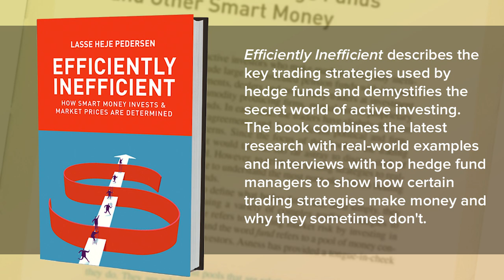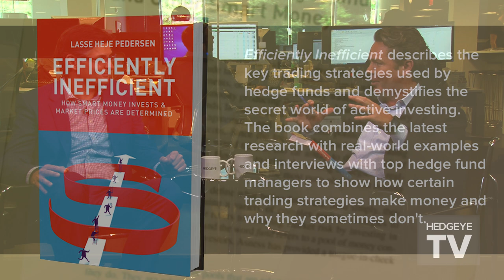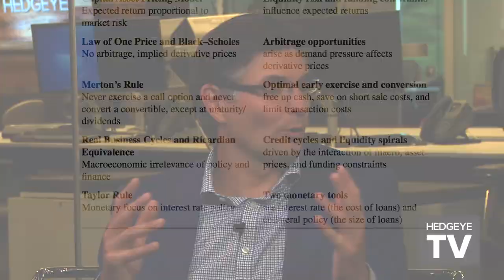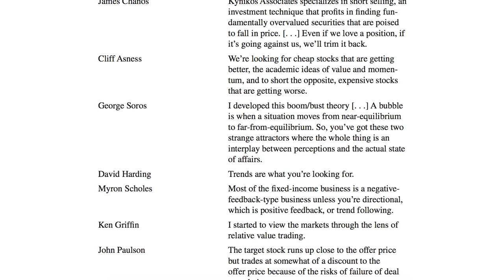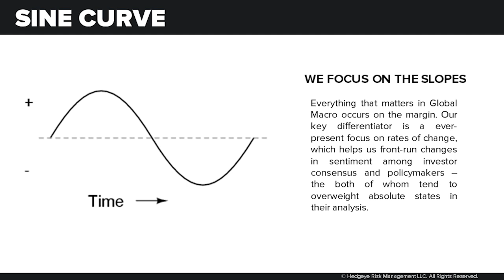Real Conversations: How the Smart(est) Money Invests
In this edition of “Real Conversations,” AQR Capital Management principal and Efficiently Inefficient author Lasse H. Pedersen sits down with Hedgeye CEO Keith McCullough to demystify the “secret” world of active investing.  Pedersen, who is also a finance professor at Copenhagen Business School and NYU Stern School of Business, describes some of the key trading strategies used by top hedge fund managers, many of whom he interviewed one-one-one for his book.